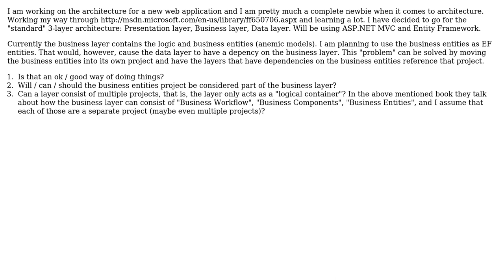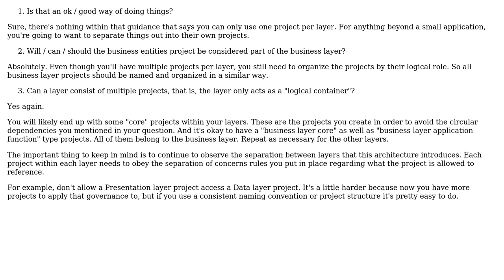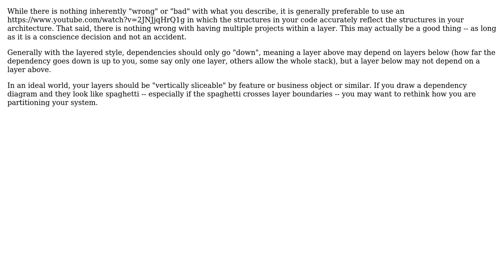Software Engineering: Can a layer consist of multiple projects / dlls? (2 Solutions!!)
Software Engineering: Can a layer consist of multiple projects / dlls?

With thanks & praise to God, and with thanks to the many people who have made this project possible! | Content (except music & images) licensed under CC BY-SA | Music | Images & others | With thanks to user user1323245 user Michael user gnat and the Stack Exchange Network Trademarks are property of their respective owners. You are responsible for your own actions.